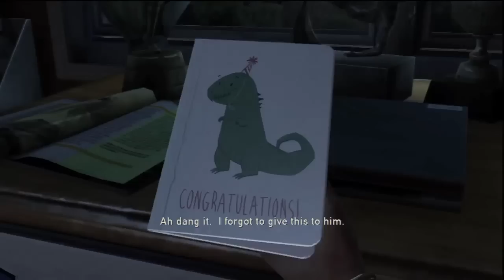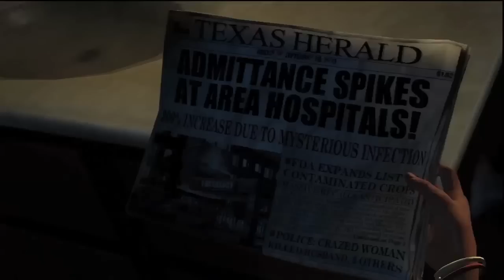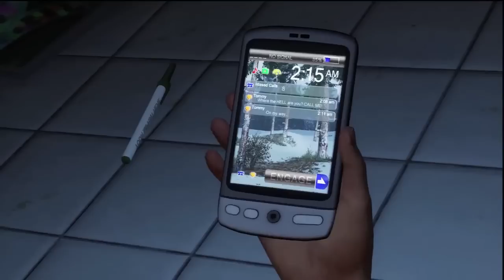THE LAST OF US: FIRST 30 MINUTES HD GAMEPLAY